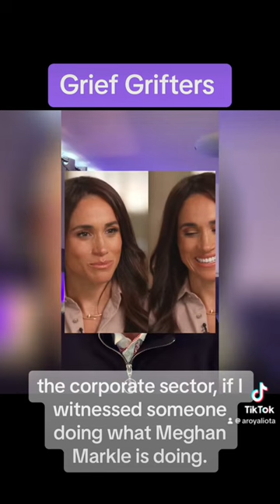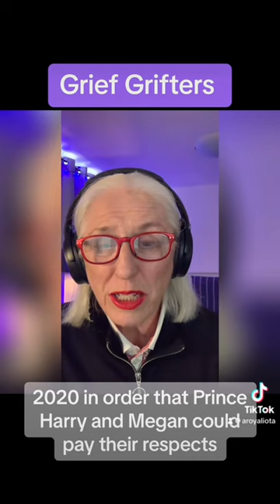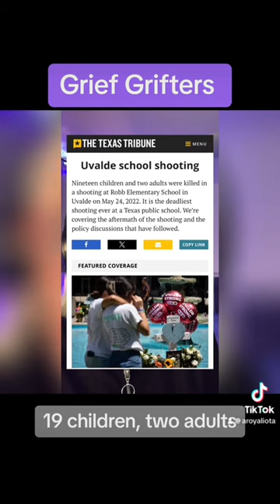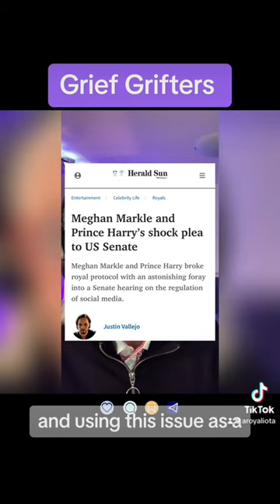Meghan’s Grief Grift: Why She Doesn’t Care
Meghan Markle has form with her sinister exploitation of grief stricken vulnerable people. Taking camera crews to grave sides, of adults and children, in her quest to generate favourable PR, is the behaviour of a disordered individual.